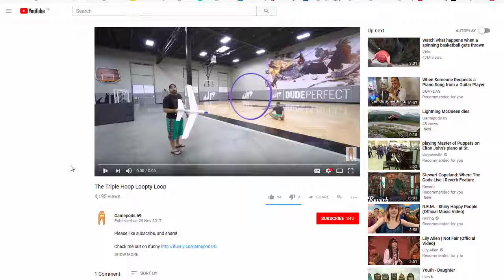pressing 9 on youtube videos